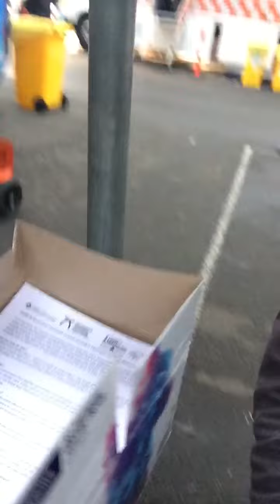UPDATE ON PAPERWORK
Still trying to get legal paperwork in to peoples hands.